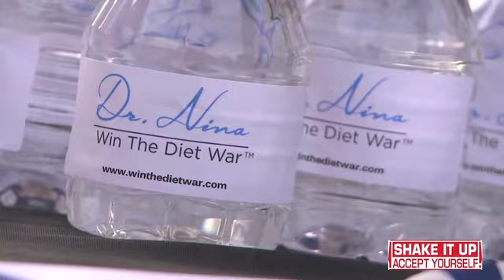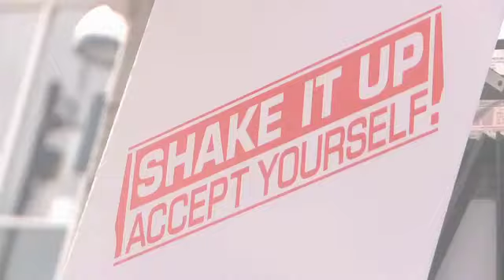Shake It for Self-Acceptance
Highlights from the annual Shake It Up event at Third Street Promenade in Santa Monica.